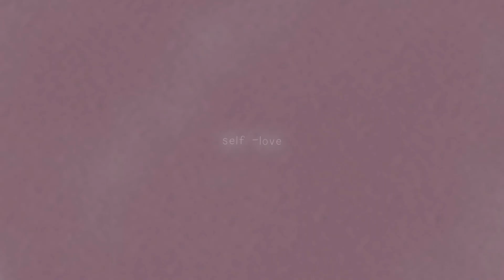【聖徳大学音楽学部】2023年第25回定期演奏会より作品発表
2023年12月2日（土）に行なわれた聖徳大学 音楽学部 定期演奏会より作品発表です。

曲目は

C.Shimazu：
         ナルキッソスコンプレックス

です。

〒271-8555 千葉県松戸市岩瀬550